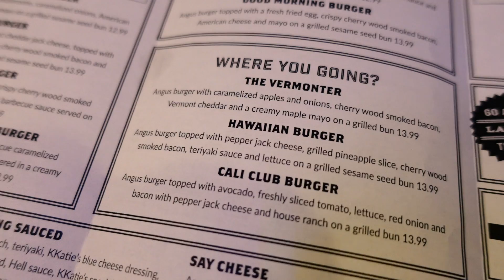First Time at a Pawn Shop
ADVENTURE CHALLENGE VLOG

Ever been to a pawn shop? Me either! This adventure challenge was definitely something different.

Edited by Nick Court

EQUIPMENT:
• Sony ZV-1
• Sony A7iii
• 28-70mm Lens
• 35mm 1.4 Lens
• 20mm1.4 Lens
• Rode Microphone
• 64GB Sandisk Memory Cards

EDITING SOFTWARE:
• Final Cut Pro X
• Canva

ABOUT ME:
Hi! I'm Merrisa and I’m 30 years old. I live on a man made island off of Massachusetts and I am married to my soulmate. We’ve been together for 14 years now! We have 2 cats and rabbit and we LOVE to travel. We also love to go to concerts and we love to eat all the good food! I am a professional wedding, lifestyle, and portrait photographer and Nick is a professional videographer specializing in music videos. I just want to live my best life!